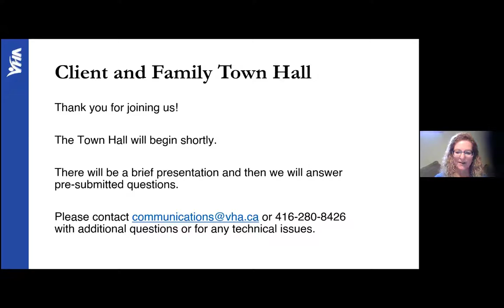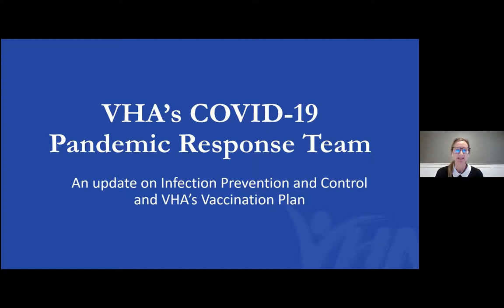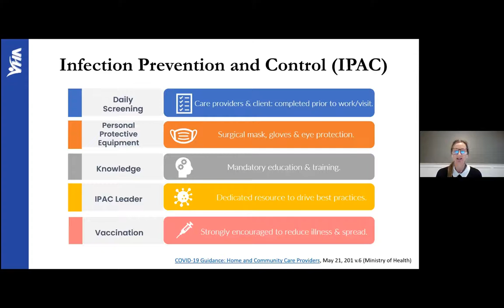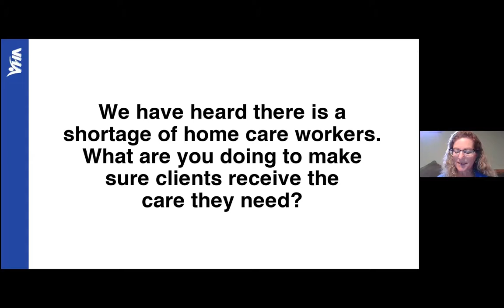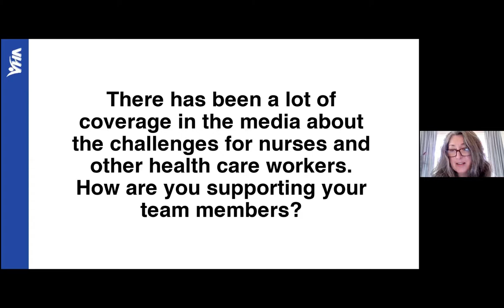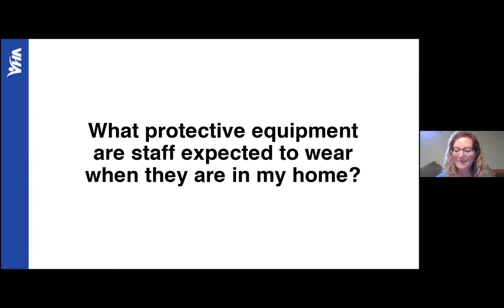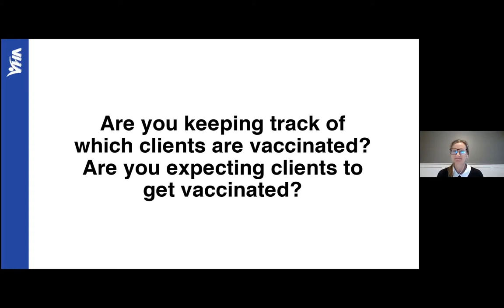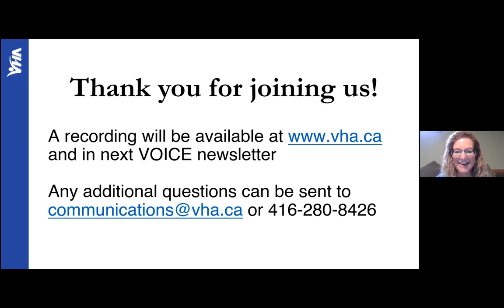VHA's Response to COVID-19: Keeping Clients, Families & Staff Safe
On October 5 2021, VHA Home HealthCare (VHA) leaders held a virtual event for the public to share updates about VHA's move to mandatory vaccination and other initiatives to keep its community as safe as possible throughout the pandemic.